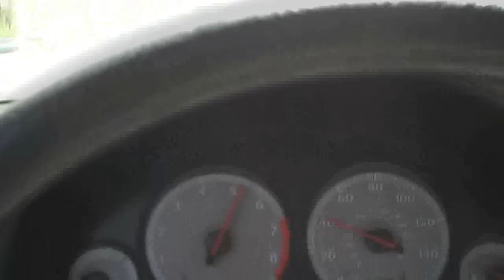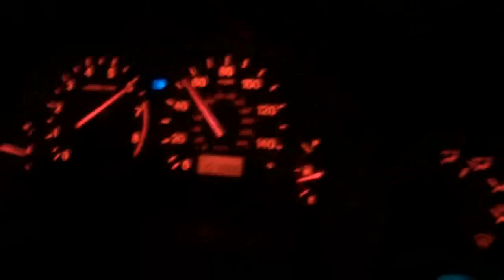Honda Civic cruising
cruising around in the Honda civic EX coupe, rocking Converse like Paul Walker in F&F. Vroom Vroom.